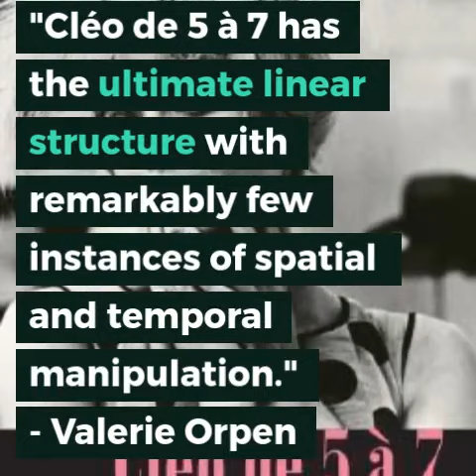Michel Serres and film 1--Agnès Varda’s Cléo de 5 à 7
An undergraduate lecture that experiments in reading Agnès Varda’s film Cléo de 5 à 7 through the thought of French philosopher Michel Serres.